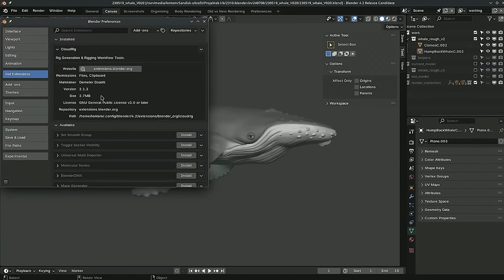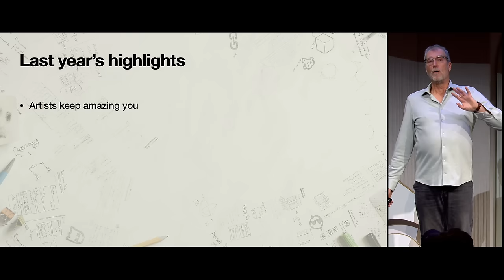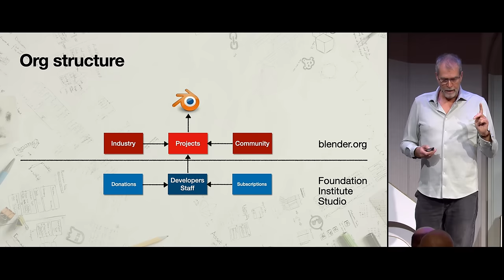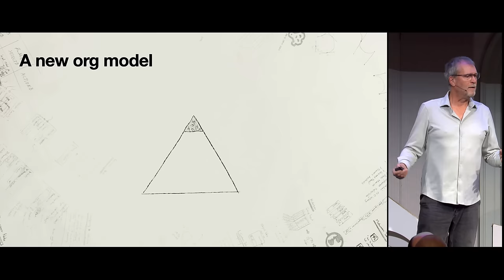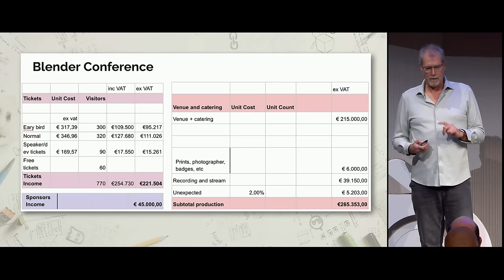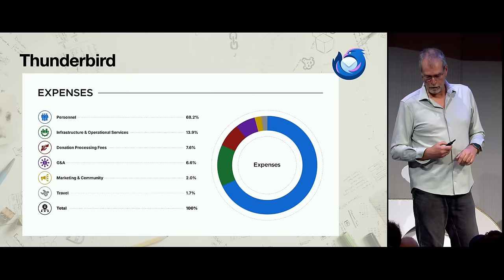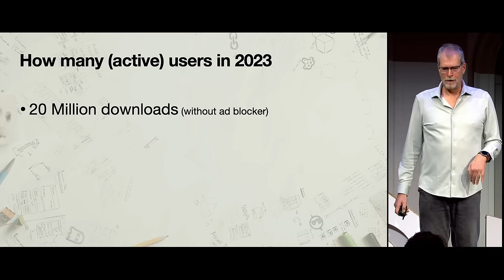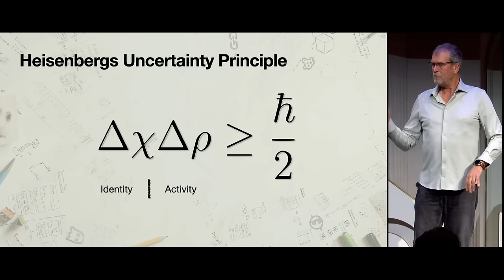Keynote — Blender Conference 2024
"Keynote" by Ton Roosendaal
Blender Conference 2024
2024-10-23  at the Felix Meritis, Amsterdam, theater. —